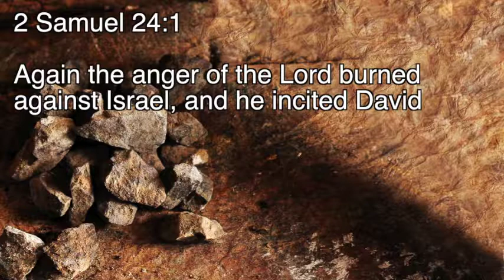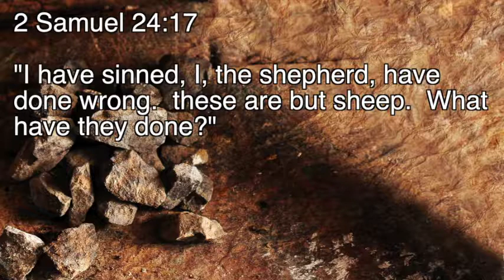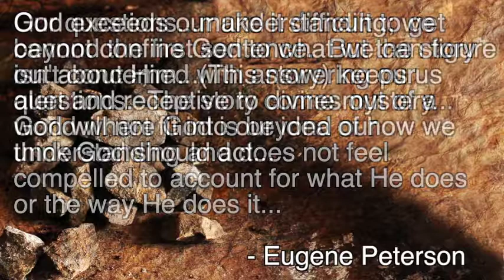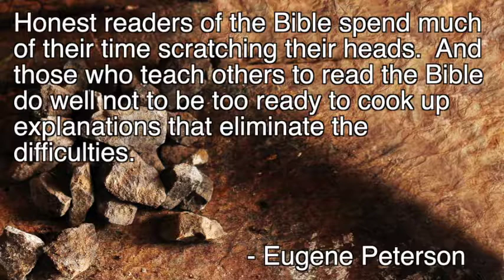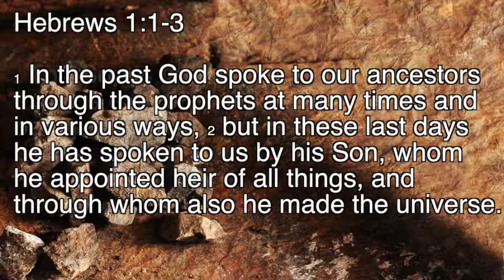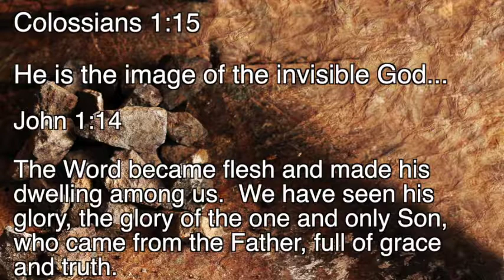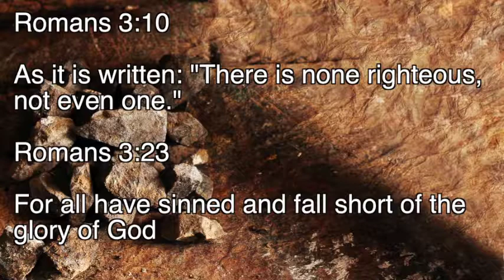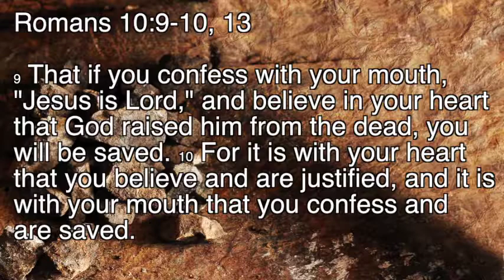The Life of David - Part 22 - 6/11/2017 - Curt Gwartney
The Life of David
Mystery
6/11/2017